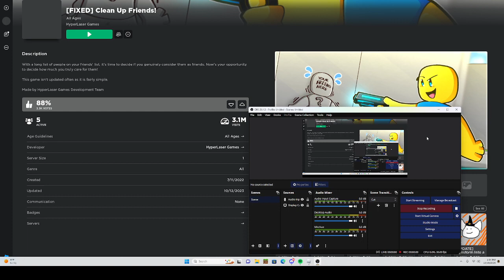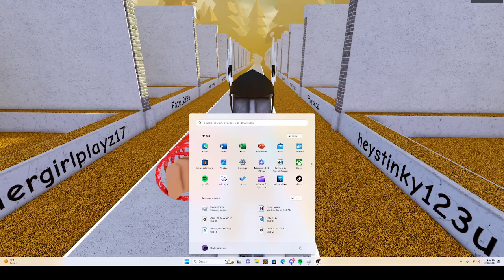ROBLOX CLEAN UP FRIENDS!